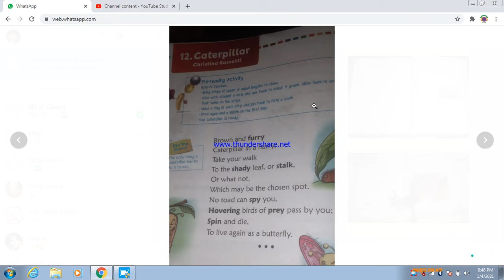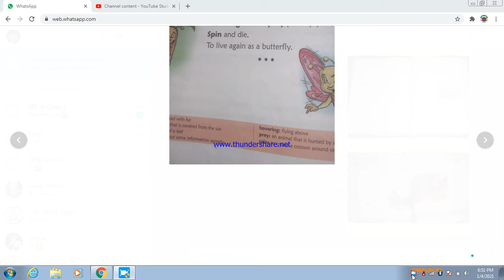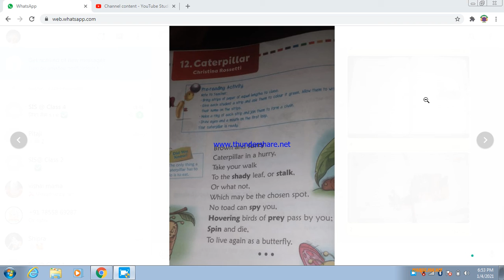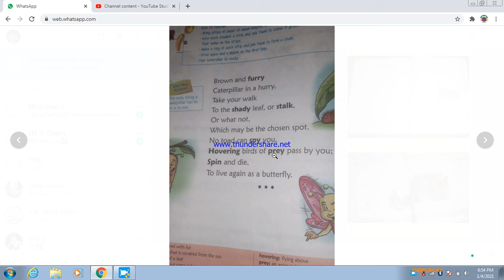CBSE_CLASS 1 _ENGLISH LIT_CHAPTER 12_caterpillar_poem_PART A